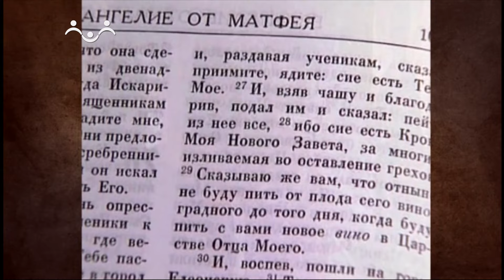Страстные дни. Накануне Пасхи. Чистый четверг